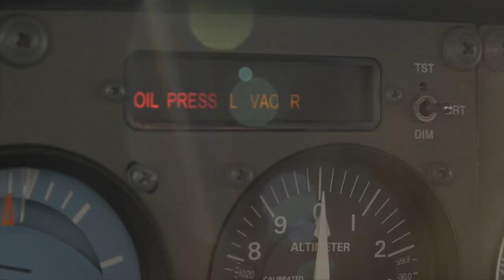ACTUAL INSTRUMENT Approach Example Patreon Content Flying In The Clouds CFII Instrument Instruction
Watch sample instrument flying content from the Ground School app, with real pilot cockpit views.

I've got videos and podcasts coming every week in 2022.

Proudly Sponsored by ForeFlight.

📝  Contents
00:00 - Intro
00:41 - Instrument content for Ground School
01:47 - Flying the GPS 30 approach into Half Moon Bay
02:49 - Slow the airplane down
04:30 - Run a quick checklist
05:31 - The five Ts
06:09 - The five As
08:31 - Get ahead of the airplane
10:26 - Briefing the minimums
12.21 - Calling out 100ft descent stages
13:14 - Flying the missed approach
13:46 - Wrap up